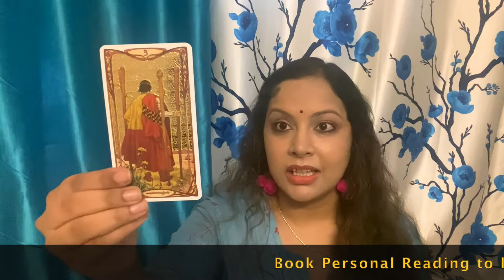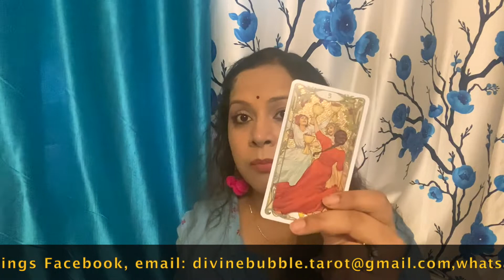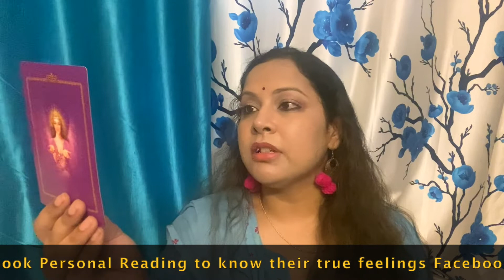Aries (मेष) ♈️ Mid Oct 15 - 31st l आपकी तरफ आ रही है ...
⭐This Tarot reading applies to people with their sun, moon or rising with the sign of Aries (मेष) for October in Hindi . Please mind that the readings are general and may not resonate with all of you.

⭐Online Booking Outside India